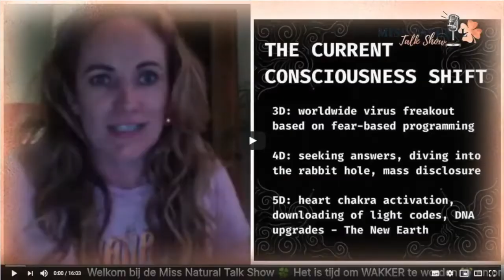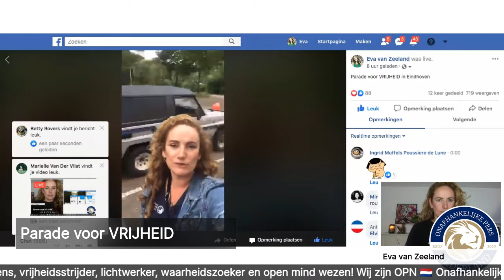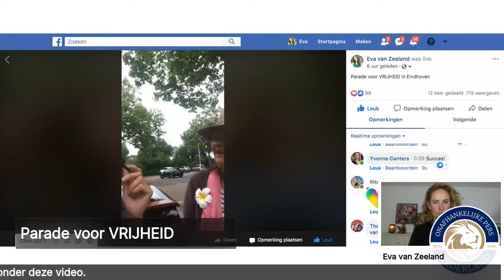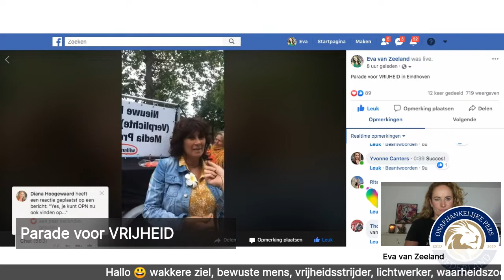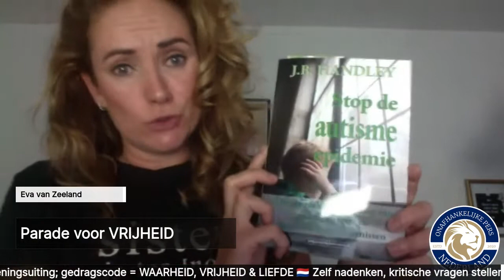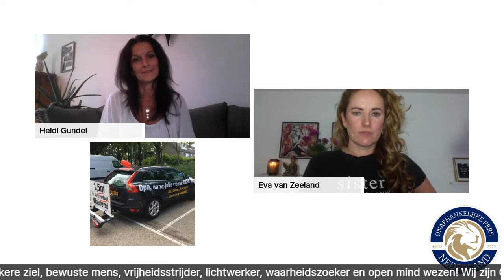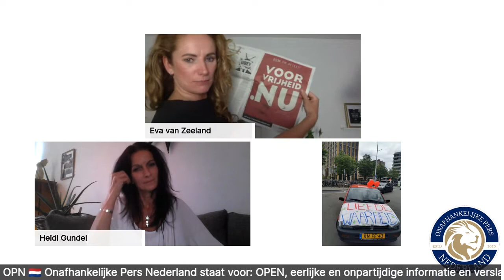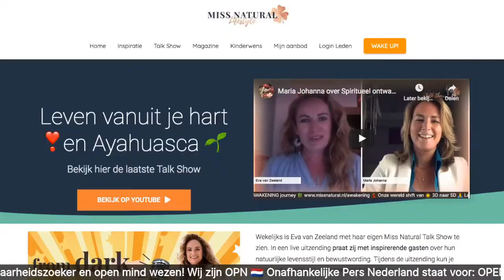Zondag 7 juni door heel Nederland 🇳🇱 Parades voor VRIJHEID 🚕🚗🚙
Vandaag 7 juni waren er door heel Nederland 🇳🇱 parades voor VRIJHEID. In een optocht van auto's 🚕🚗🚙 met spandoeken door 11 grote steden werden er op een vredelievende manier zaadjes 🌱 gepland worden, zaadjes van ontwaking. In de Miss Natural Talk Show sprak @EvavanZeeland met twee van de organisatoren Heidi en Ferdinand over het verloop van de demonstratie. 👉 Deel deze video met iedereen die zijn VRIJHEID belangrijk vindt.

Heel 🇳🇱 gaat OPN! Wanneer ging jij open en 👁 je wat er echt gaande was in de wereld

Blijf op de hoogte van de gespiegelde werkelijkheid en volg het nieuws van OPN gemaakt voor en door Truth Seekers;